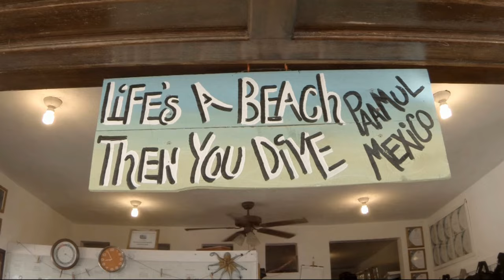May 22, 2024 Marcelo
SCUBA, Paamul Dive Center , Riviera Maya, Yucatan, Mexico, GoPro 10 Black, Pinnacle Studio 26 Ultimate, Carolina and Carsten